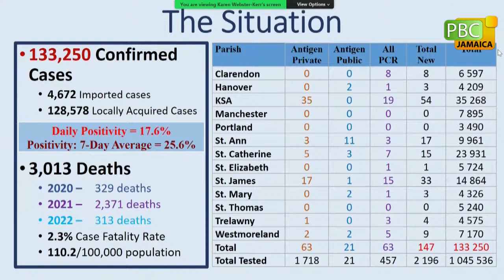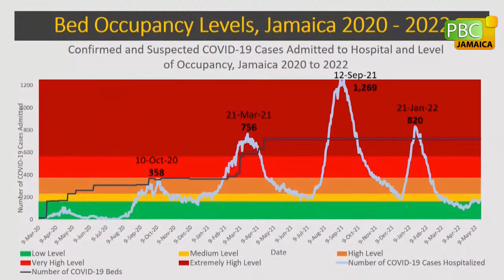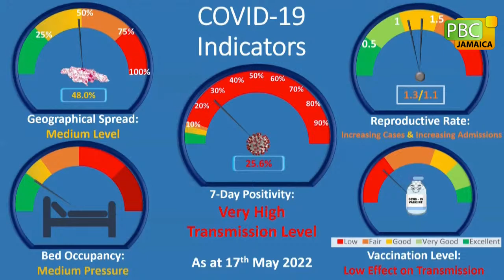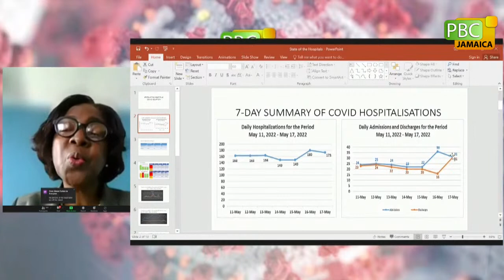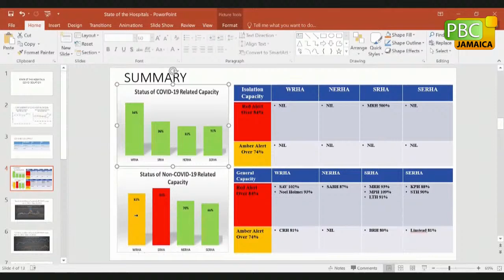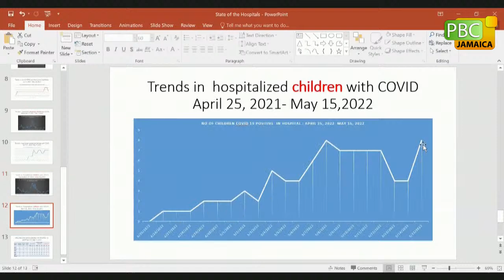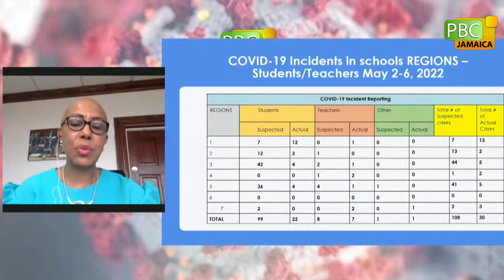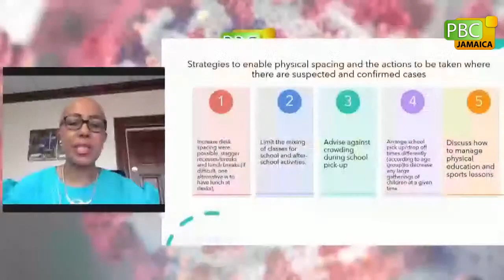COVID Conversation: 5th Wave & School Protocols - May 18, 2022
Minister of Health & Wellness, Dr. the Hon. Christopher Tufton, MP will update the country on the concerns relating to the COVID-19 Pandemic. The Conversation will focus on the 5th Wave and school protocols.

The Hon. Fayval Williams, Minister of Education & Youth, Mr. Dunstan Bryan, Permanent Secretary, Dr. Jacquiline Bisasor McKenzie, Chief Medical Officer and Dr. Melody Ennis, Director of Family Health Services in the Ministry of Health & Wellness will also participate in the press conference.